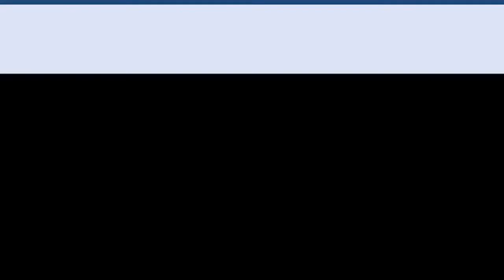Illegal Curve Post-Game Show: Winnipeg Jets vs Nashville Predators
Join us for an hour of analysis and discussion on the Illegal Curve Post-Game Show following the Jets taking on the Predators in Winnipeg as they continue a three-game homestand.